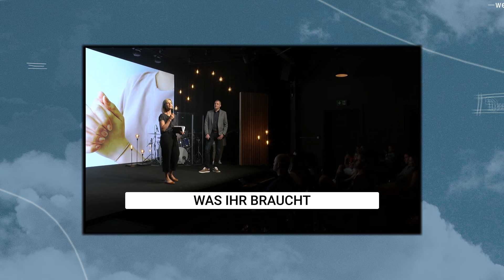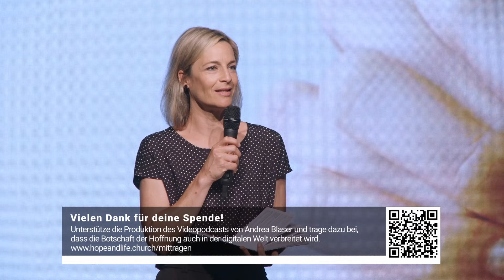Andrea Blaser: Echte Gebete berühren Gottes Herz | Input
Andrea Blaser geht auf die Geschichte ein, in der Jesus seinen Zuhörern erklärt, wie sie beten sollen. Wir müssen nicht schlaue Wörter aneinanderreihen, sondern sollen echte Gebete beten. Wir dürfen in einer  Einfachheit und Natürlichkeit vor Gott kommen.

Unterstütze die Produktion von   @konrad-blaser   und trage dazu bei, dass die Botschaft der Hoffnung auch in der digitalen Welt verbreitet wird.